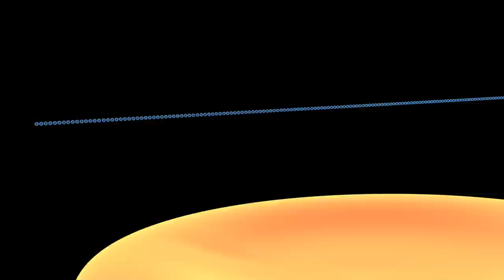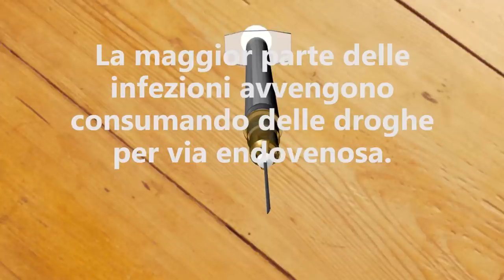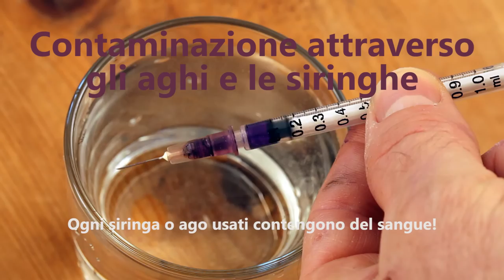L'epatite C_I